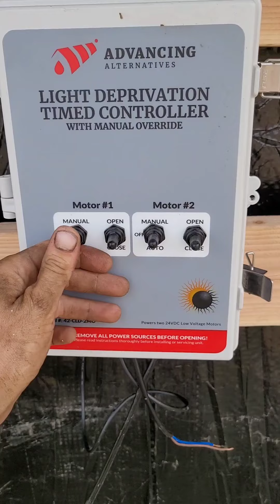Video 3 of 3 on how to build a T3 20x100 fully automated blackout system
I do not own any other rights to the music in the video In this video we go over parts pieces how to And how not to Hope the videos have helped you guys out 😅🤟🤟